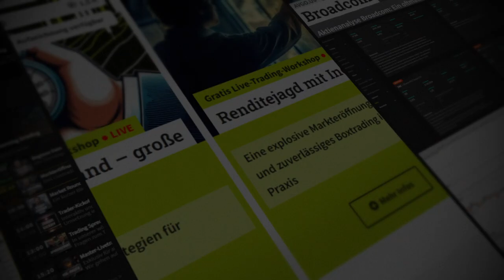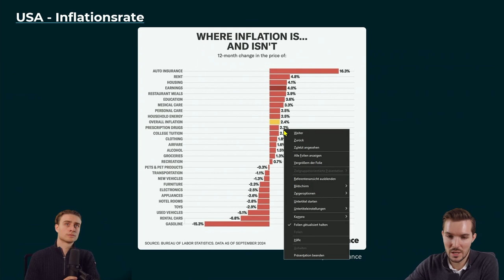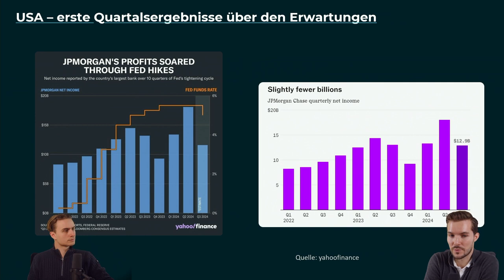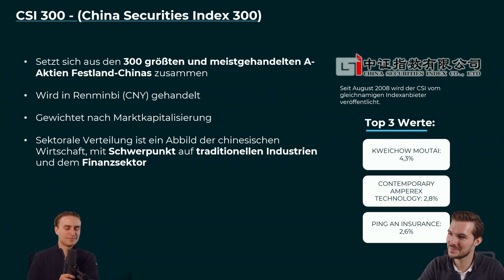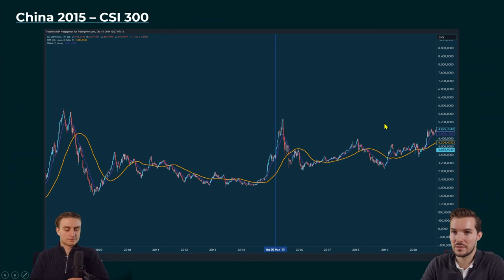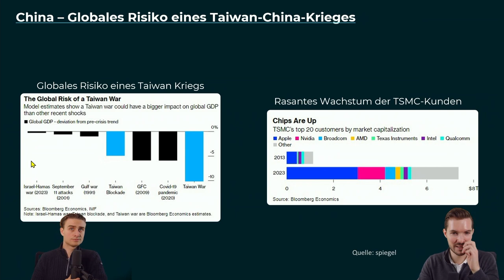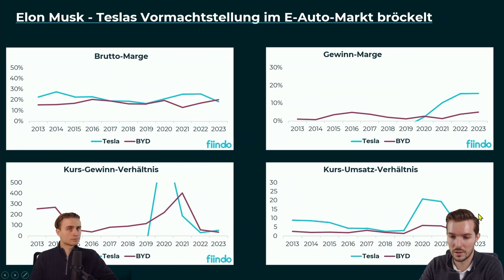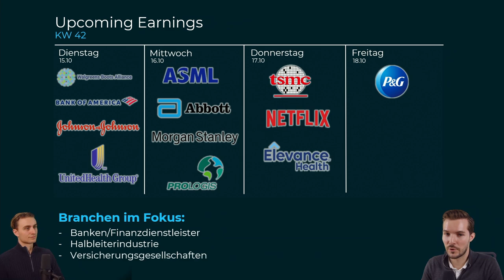Steigende Inflation und Tesla-Skepsis: Welche Märkte bleiben stabil?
📈 Einführung zum neuen Format
In unserer neuesten Ausgabe von Market RoundUp beleuchten wir die aktuellen Marktgeschehnisse und präsentieren ein neues Format, das detaillierte Einblicke in die Entwicklungen und Herausforderungen der globalen Wirtschaft bietet. Begleiten Sie uns auf dieser Analyse-Reise, die Märkte wie die USA und China näher untersucht und die Mobilität der Zukunft thematisiert.

📊 Ausführliche Marktanalyse
In diesem Video geben wir Ihnen einen umfassenden Überblick über die Entwicklungen an den US-Märkten, die jüngsten Konjunkturmaßnahmen Chinas und wirtschaftliche Spannungen in Asien. Entdecken Sie, was die positiven Bewegungen im S&P 500, NASDAQ und Dow Jones antreibt und welche Branchen aktuell als Inflationstreiber gelten. Die Marktstimmung zeigt sich optimistisch, trotz eines leichten Inflationsanstiegs auf 2,4%.

🌏 Globale Wirtschaft im Fokus: USA, China und Asien
USA: Die wirtschaftliche Stärke der USA bleibt ein Schlüsselfaktor, mit positiven Quartalszahlen und einem soliden Wachstum an den Börsen. Doch die Inflation ist ein Risikofaktor. Welche Auswirkungen hat dies auf die Aktien großer US-Unternehmen?

China: Chinas Konjunkturpaket zielt auf den Immobilien- und Infrastruktursektor ab, zeigt aber auch strukturelle Herausforderungen. Anfangs gab es Kursgewinne, doch aufgrund mangelnder Klarheit verzeichneten die Märkte in Hongkong und auf dem chinesischen Festland Rückgänge.

Asien und Taiwan: Die geopolitische Lage rund um Taiwan könnte große Auswirkungen auf die Halbleiterindustrie haben, besonders für TSMC. Bleibt die Stabilität in der Region bestehen?

🚗 Tesla: Mobilität der Zukunft oder überbewertetes Konzept?
Tesla und Elon Musk bleiben stets im Rampenlicht, besonders mit Visionen für autonomes Fahren und Roboter-Technologien. Dennoch zeigen sich die Märkte skeptisch, was den Aktienkurs von Tesla unter Druck setzte. Hat Tesla noch Wachstumspotenzial oder sehen wir erste Zeichen einer Überbewertung?

🔍 Abschluss und Ausblick
Abschließend werfen wir einen Blick auf bevorstehende Ereignisse und Quartalsberichte. Das neue Market RoundUp-Format wird Ihnen tiefere Einblicke bieten. Ihre Meinung interessiert uns – teilen Sie Ihre Ansichten in den Kommentaren und lassen Sie uns wissen, was Sie von unserem neuen Ansatz halten.